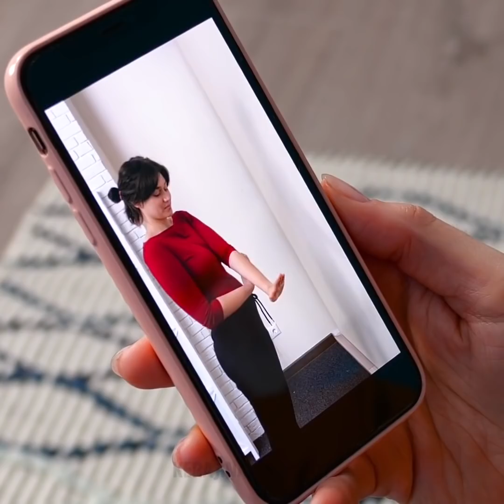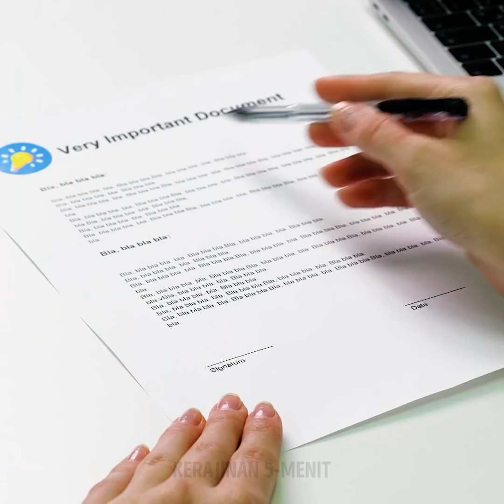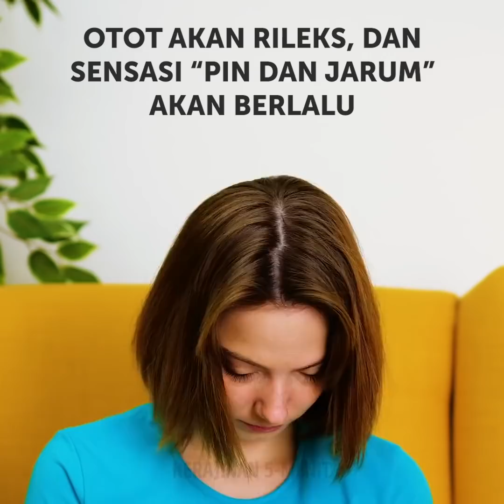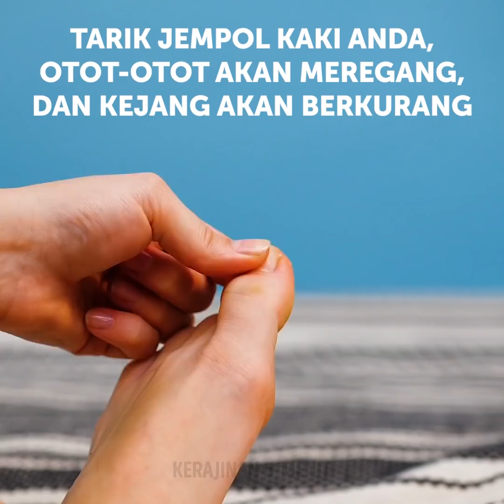48 TRIK TUBUH YANG TIDAK BIASA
Trik tubuh dan sulap yang disukai semua orang

Apa kamu mencari ide untuk bersenang-senang dengan teman? Kamu pasti menyukai trik dan tutorial keren berikut ini.
Jika kamu mengangkat tangan lalu menyentuh dinding, saat kamu ingin mengulanginya, maka tanganmu akan memendek. Kamu juga bisa menggunakan tangan untuk mengukur benda. Misalnya, ukuran kakimu sama dengan jarak antar telapak tangan dengan siku.
Apa kamu tahu rambutmu sangat kuat? Setiap helainya bisa menahan beban hingga 90,72 gram.
Akan ku tunjukkan pula beberapa trik keren cara melukis atau menggambar foto seseorang. Misalnya, lebar mata sama dengan lebar hidung. Dan telinga sama besarnya dengan jarak vertikal antara mata dengan hidung.
Tapi bukan cuma itu. Lihat juga beberapa trik yang bisa kamu manfaatkan. Misalnya, saat cegukan, angkat tangan ke udara agar cegukan berhenti Tonton hingga selesai untuk menemukan berbagai tip mengatasi berbagi situasi darurat.

Penanda waktu:
0:07 - Trik tangan luar biasa yang hanya dilakukan oleh pesulap
2:42 - Teknik brilian memutar tangan
4:24 - Trik seru seputar tubuh
8:06 - Cara mengatasi vertigo
10:02 - Cara menghentikan kram
11:01 - Trik mengejutkan san cara melakukannya
13:31 - Tantangan tab dan lingkaran
14:45 - Titik-titik pijat berguna